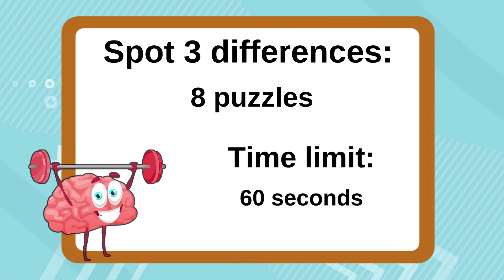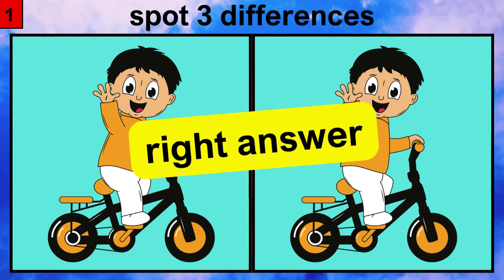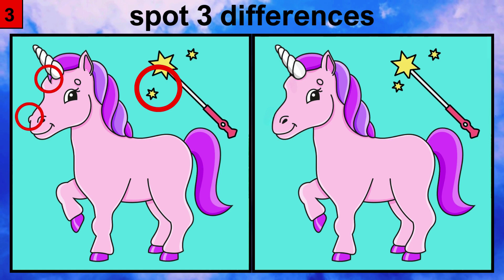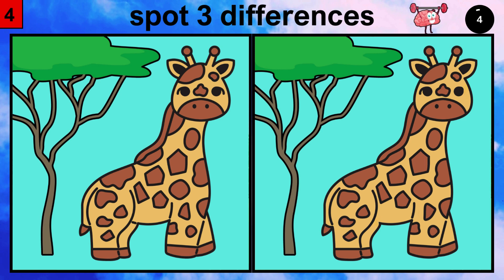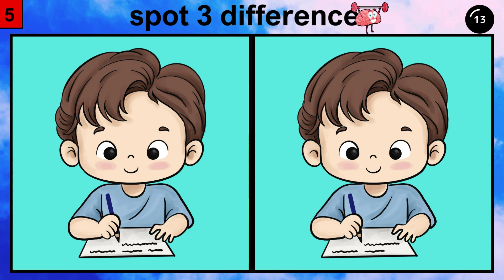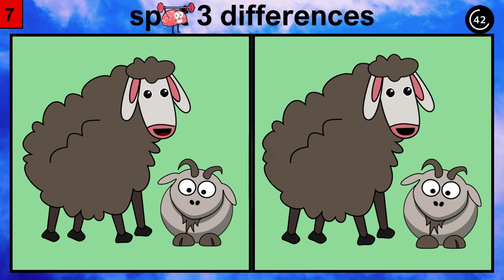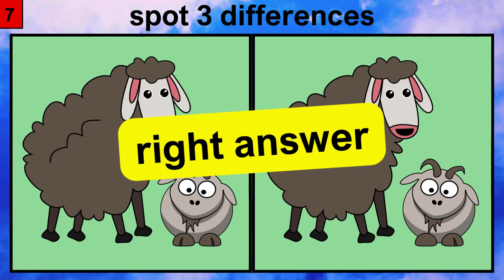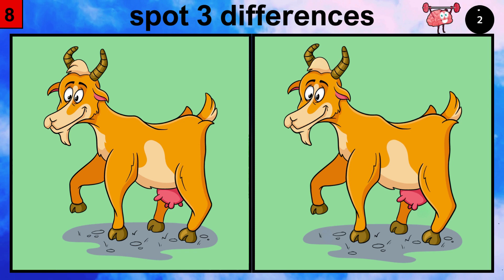Spot 3 differences | Only genius can find them all | №9